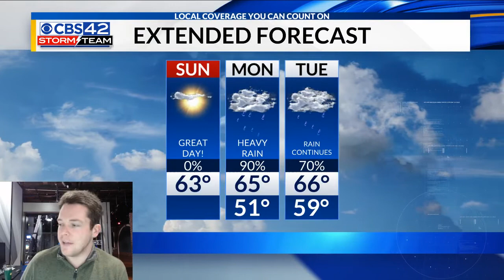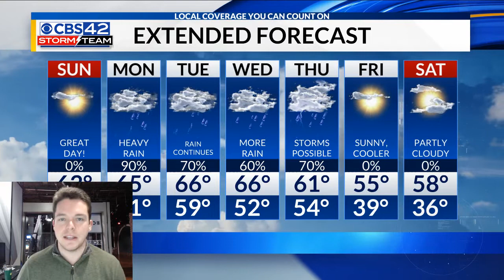2/9/2020 Sunday Morning Forecast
2/9/2020 Sunday Morning Forecast